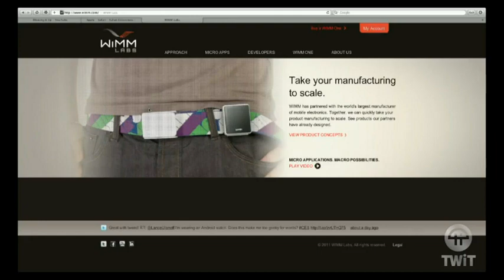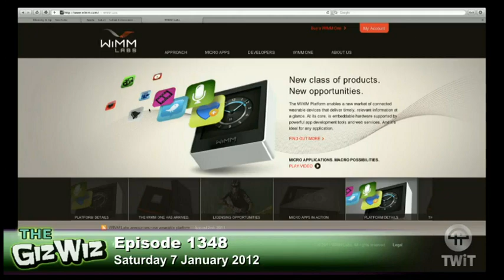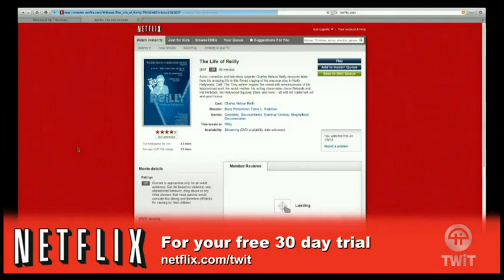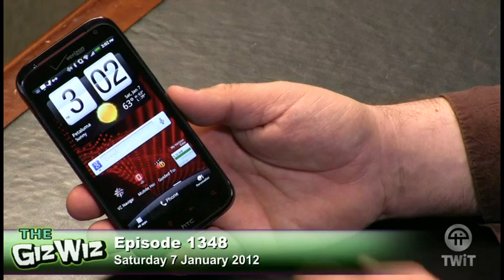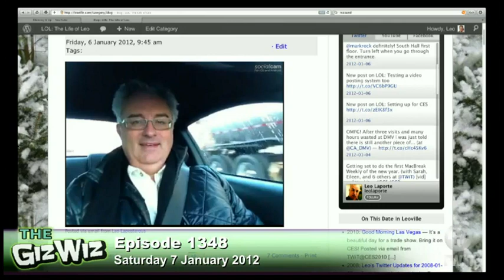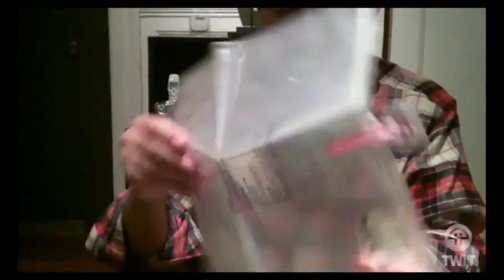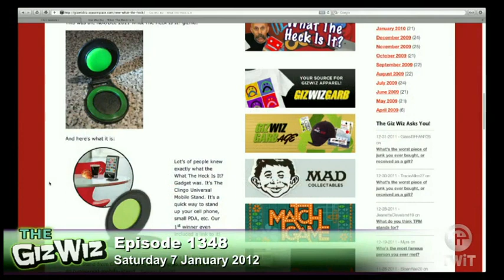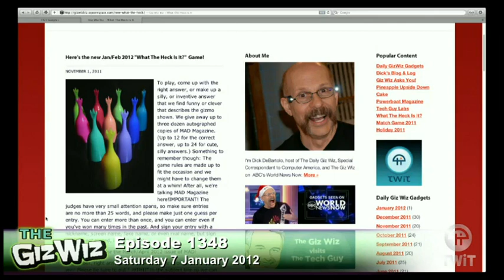Weekly Daily Giz Wiz 1348: CES Around The Corner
A all in one cable, slightly large universal remote, cell phone showcase and more.
Running time: 01:11:53